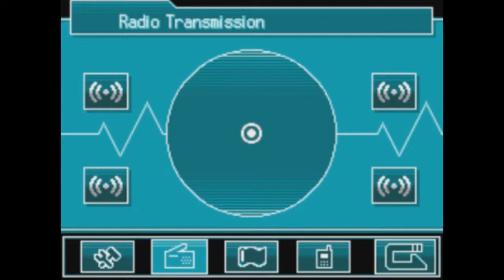Infiltrating Team Rocket HQ - Part 22 - Pokemon Soul Silver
Cue Mission Impossible theme.